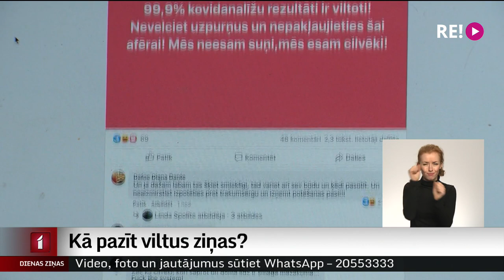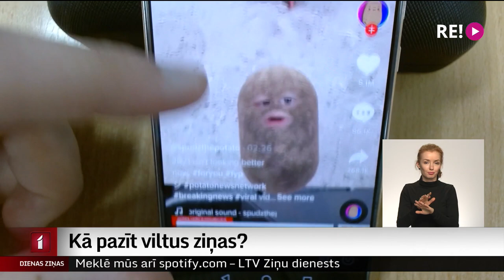Kā pazīt viltus ziņas?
“Viltus ziņas ir lipīgas” – ar šādu saukli norit kampaņa par to, kā atšķirt maldinošu ziņu no patiesas. Lai veicinātu senioru medijpratību, Kultūras ministrija sniedz piecus padomus, kā ziņas izvērtēt. Plašāk stāsta Dāvids Freidenfelds.